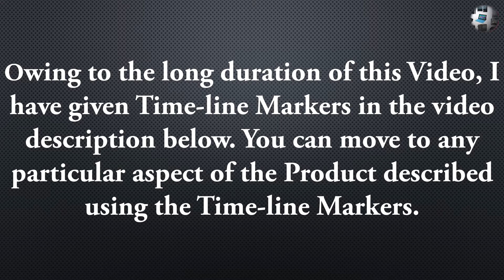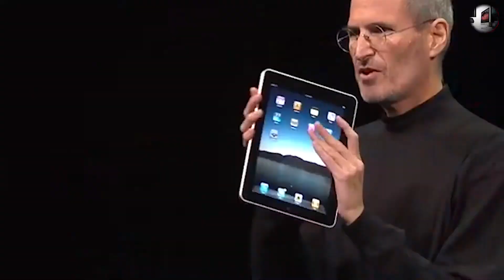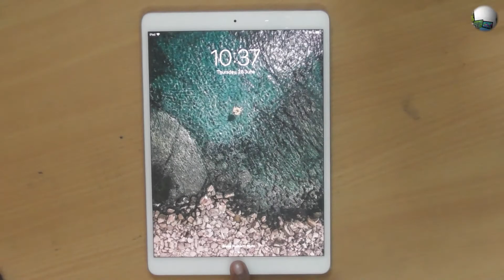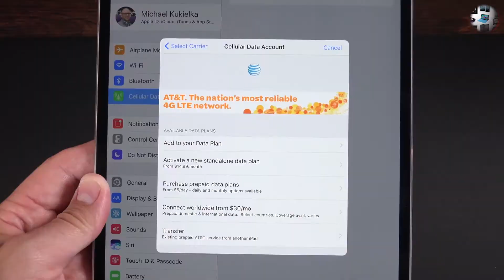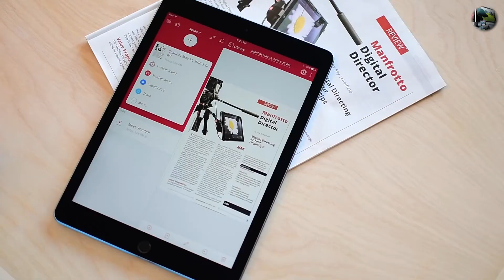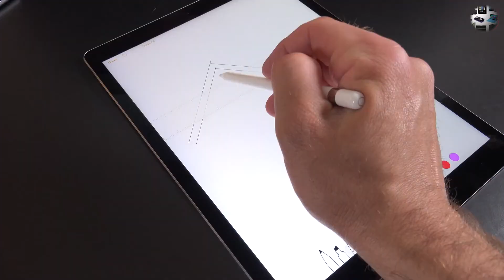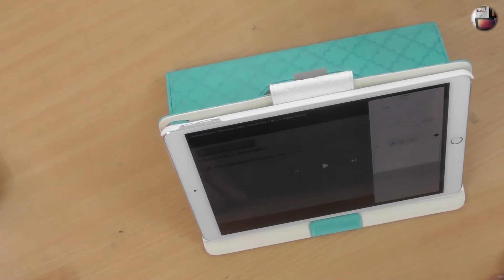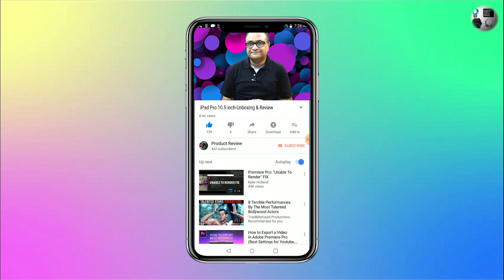Apple iPad Pro 10 5 inch-Unboxing & Review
Time Line Markers:
Introduction: 01:51
Unboxing 04:44
What’s in the Box: 05:57
Display: 06:33
Processor: 08:35
Physical Connectors: 09:22
Dimensions: 10:07
Sound: 10:28
Aspect Ratio: 11:30
Camera: 12:20
Battery: 14:38
Apple Pencil: 16:44
Final Verdict: 19:07

12MP primary camera with auto focus with focus pixels and 7MP front facing camera
26.67 centimeters (10.5-inch) LED-backlit with multi-touch capacitive touchscreen with 2224 x 1668 pixels resolution
iOS v10 operating system with 2.38 GHz A10X Fusion chip with 64-bit architecture Embedded M10 hexa core processor, 4GB RAM, 64GB internal memory
8135mAH lithium-ion battery
1 year manufacturer warranty for device and 6 months manufacturer warranty for in-box accessories including batteries from the date of purchase